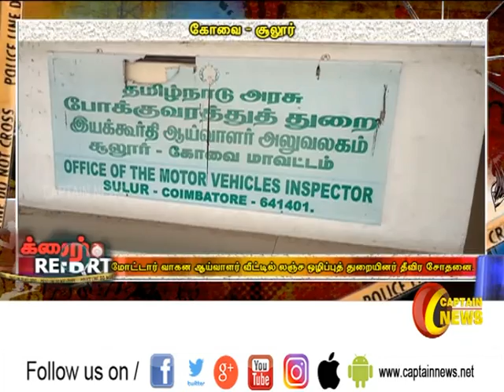மோட்டர் வாகன ஆய்வாளர் வீட்டில் லஞ்ச ஒழிப்பு துறை !